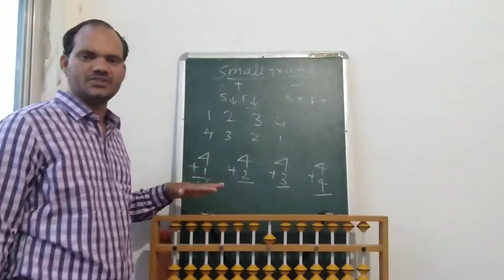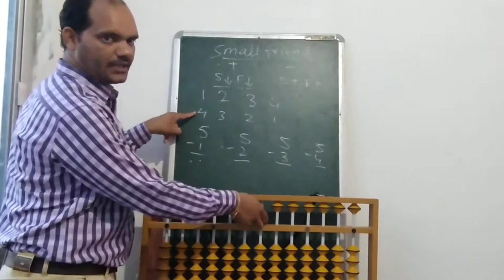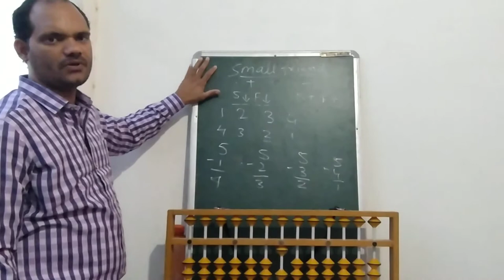abacus classes small method for + & -#